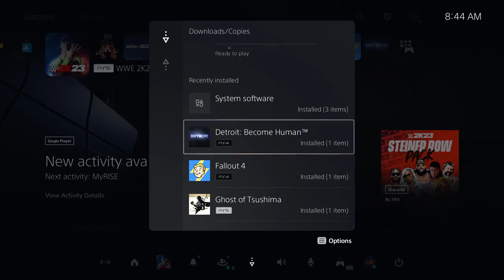Kate Mireille Ouattara | gameplay#20